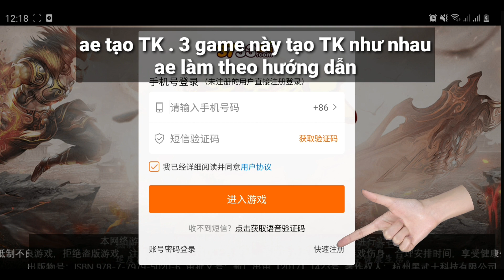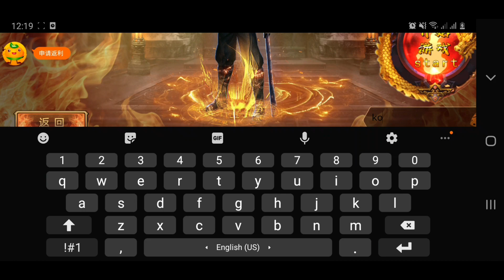Game Lậu Mobile - TOP 3 Game Private Free Vip Của Trang 3733 & Nhiều quà giá trị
Game Lậu Mobile - Nhất Kiếm Giang Hồ 3D SvT3 - Free Tool GM IN Game + 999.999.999 KNB
01 - ĐƯỜNG MÔN LỤC ĐẠO
         Dung Lượng: 3MB
02 - VUA VŨ KHÍ 11:30
         Dung Lượng: 233MB
03 - HUY HIỆU VĨNH CỬU 22:10

Nguồn:
FanPage: